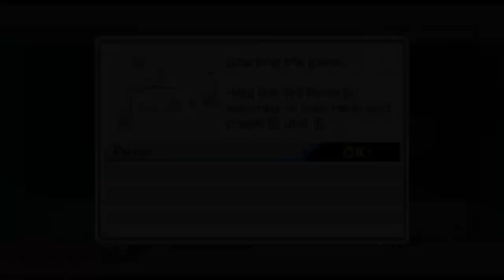Wii Sports Baseball HD Gameplay (Dolphin)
Wii Sports HD Gameplay
Release Date: November 19, 2006
Platforms: Wii
Graphics Card: Geforce RTX 2060
CPU: AMD Ryzen 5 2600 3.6 GHz
Ram: Corsair Venegance 16 GB DDR4 3200Mhz
Motherboard: MSI B450 Tomahawk
SSD: Samsung 860 EVO 500GB
Comment which games you want me to play next!